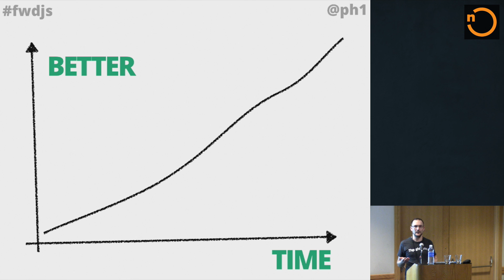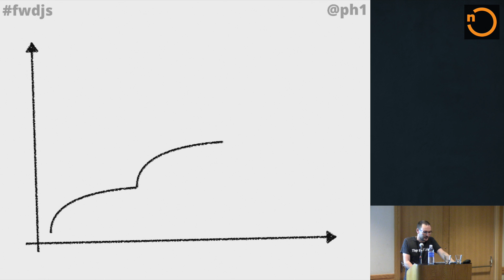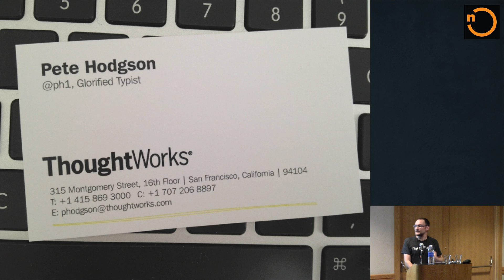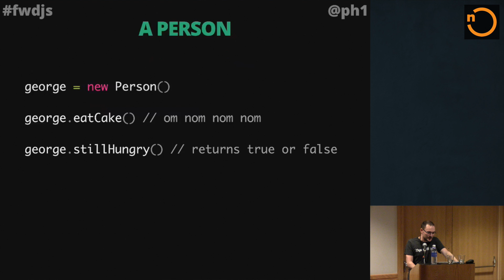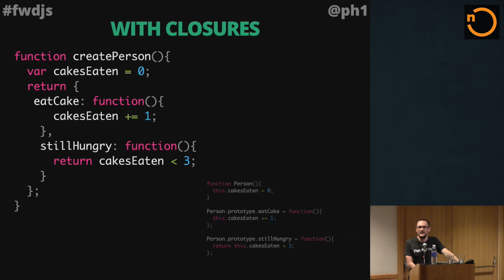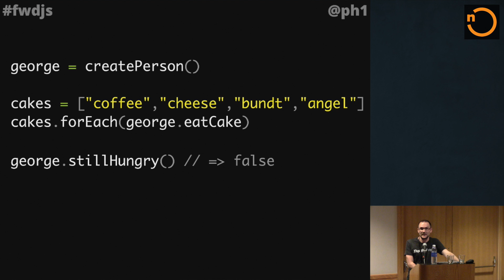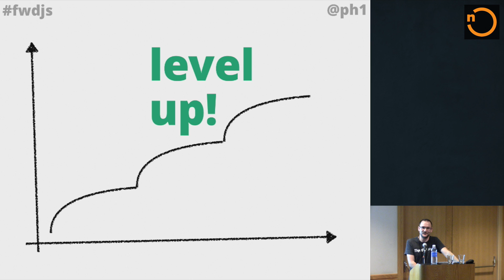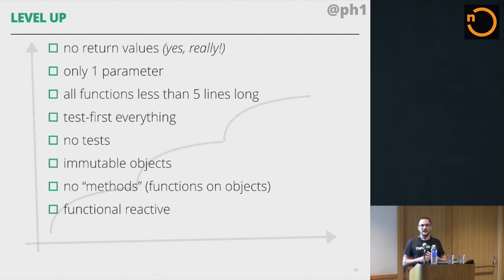Different.js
Pete Hodgson talks about how we can expand our programming minds by using JavaScript in unusual and experimental ways in his presentation from Forward JS.